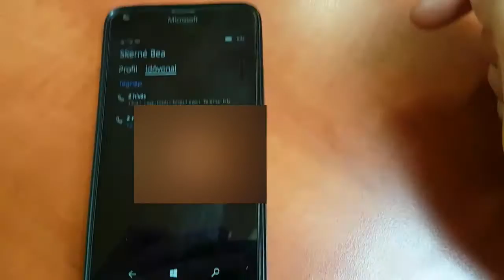Windows 10 Mobile - dialer problem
Call history b0rked